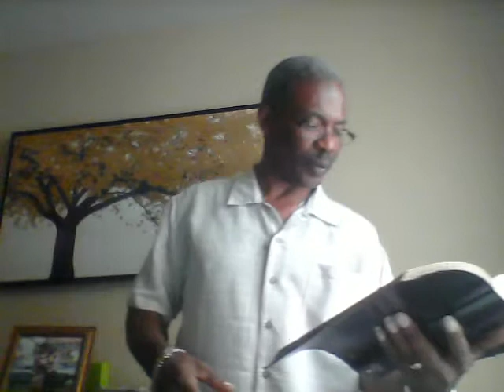HOW NOT TO FEED SIN